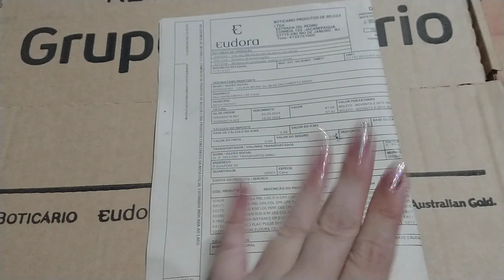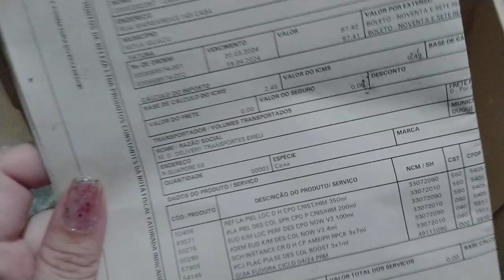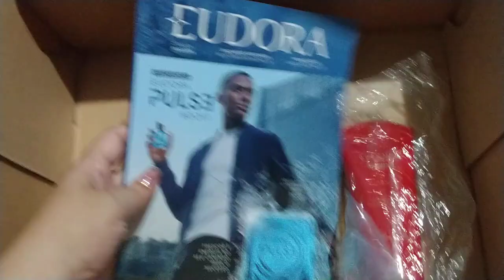Abertura de caixa Eudora Ciclo 03/2024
oiê!
se você quiser revender Jequiiti no digital só clicar no Link abaixo você consegue se cadastrar para se tornar um revendedor 👇

se você quer comprar Jequiti só  clicar no Link abaixo e você pode conferir minha vitrine 👇

na minha loja shopee você encontra todos que mostrei nesse vídeo